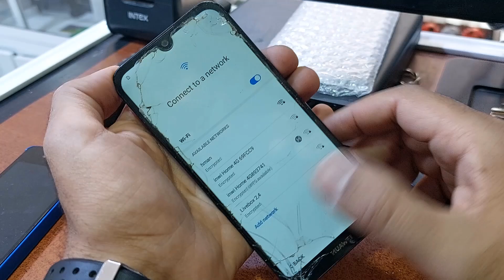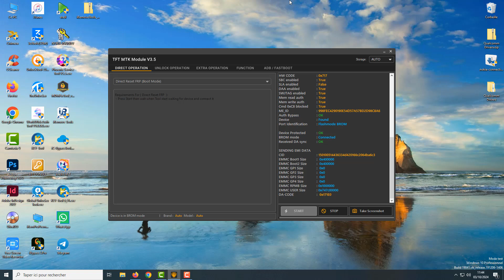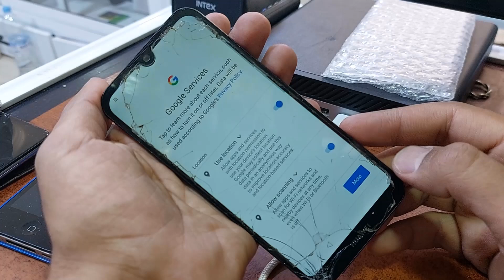Huawei Y5 2019, Y6 2019 FRP Bypass | Huawei (AMN-LX9) (MRD-LX1F) Frp Bypass | New Method 2024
Password: TFT